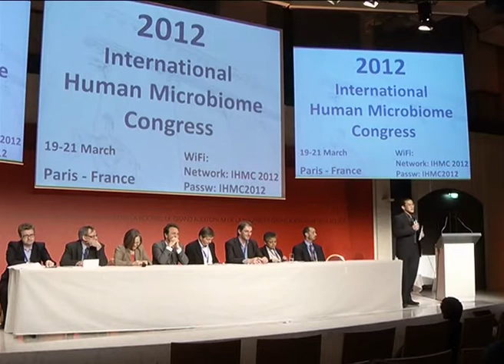Introduction by Ed Yong & presentation by Patrik Kolar from the European Commission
As a representative of a research funding agency, Dr Kolar was the first speaker in the concluding panel discussion at the International Human Microbiome Congress organized by MetaHIT.